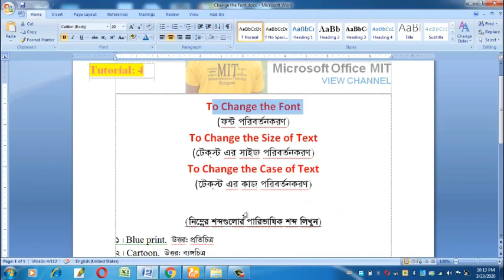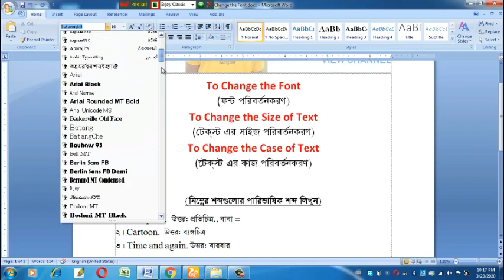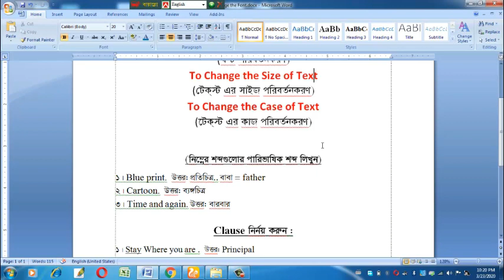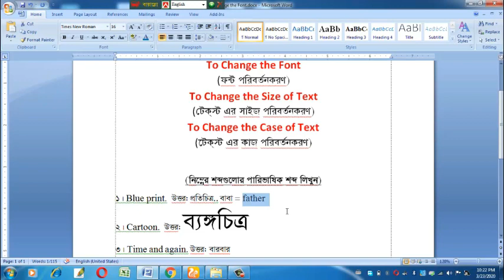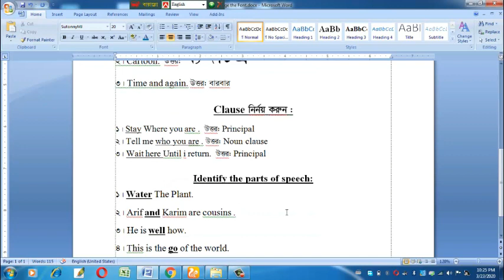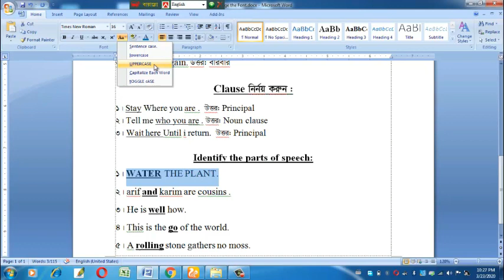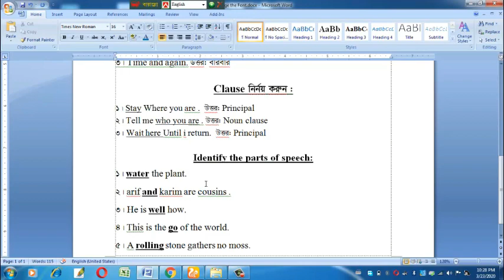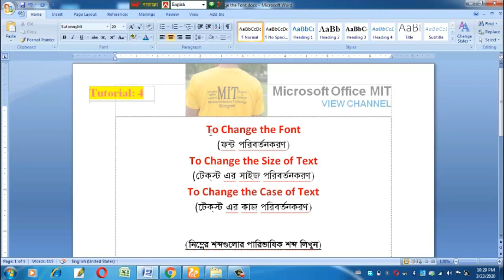Change the size of selected text Microsoft word | To change the text case Ms Word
To change the text case:
I. Select the text you would like to switch. Selecting text to switch.
II. On the house tab, click the Change Case command within the Font group.
III. A menu will appear. Select the specified case option from the menu. Changing the text case.
IV. The text case is going to be changed within the document. The new text case.

From the Settings window, within the left pane, tap the Display option. From the proper pane, under the Font section, tap the Font size option. On the opened Font size window, tap to pick the acceptable radio button to line the specified font size.
Selectthetext, and to modify,
 Selecting text,  to modify,
On the, Hometab
click the, ChangeCase, command,
drop-down menu will appear, Select the, desired case, optionfrom, the menu, Changing the text case,
Change the size of selected text
I. Select the text or cells with text you want to change. To select all text in a Word document, press Ctrl + A.
II. On the Home tab, click the font size in the Font Size box. You can also type in any size you want.

The text case will be,  changed in the document,  new text case,
font size, Font size window, Font section, Font size option, Display option, radio button, MSword, MS Office,